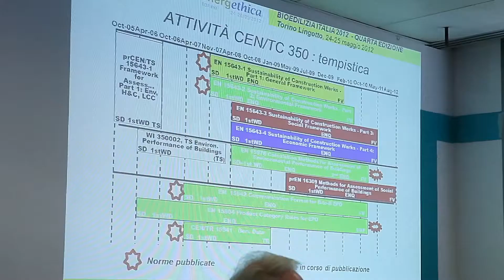Made in Italy @ Energethica - La Bioedilizia e i Protocolli di Sostenibilità Leed GBC Italia